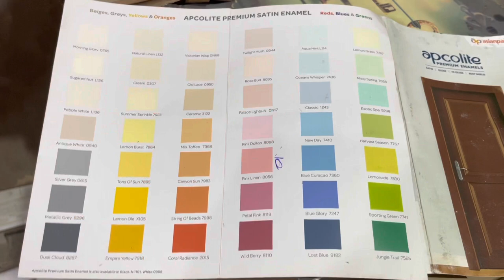Latest pink colour combination for room | pink linein colour mixing asianpaints